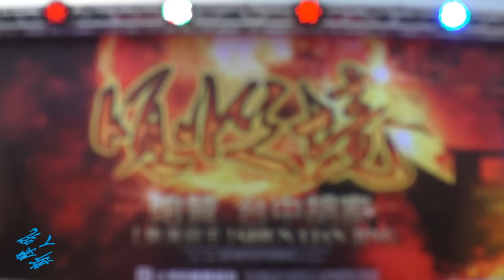2015-10-04(104)順聯境炮讚台中胡家慶讚東港乙未年迎王高空電子煙火